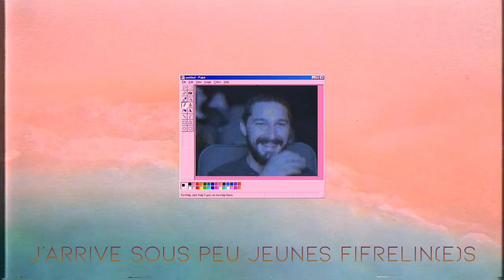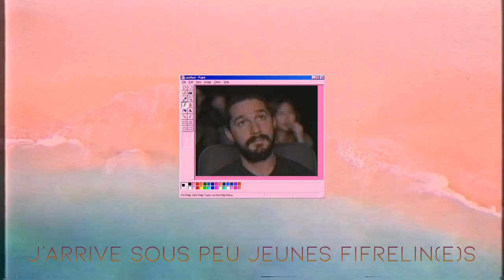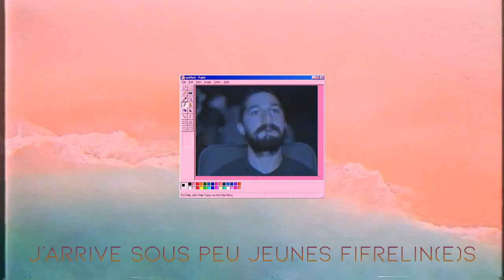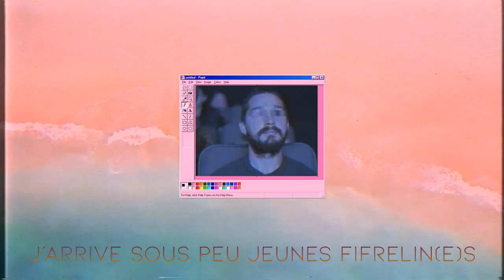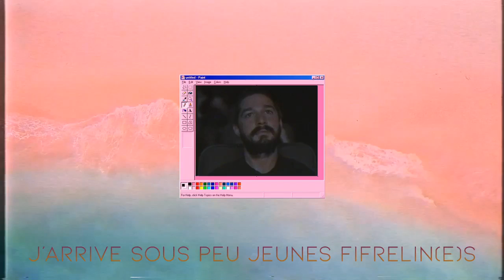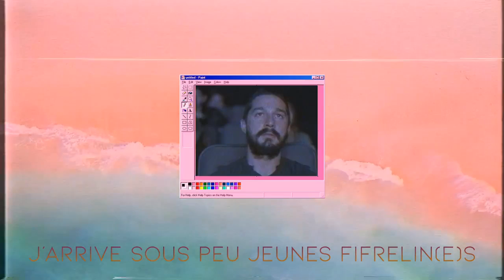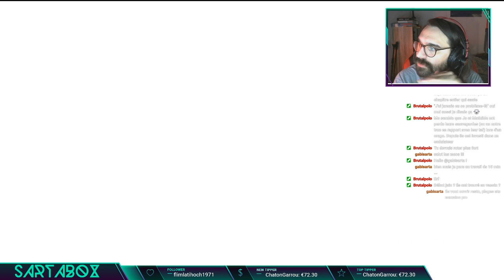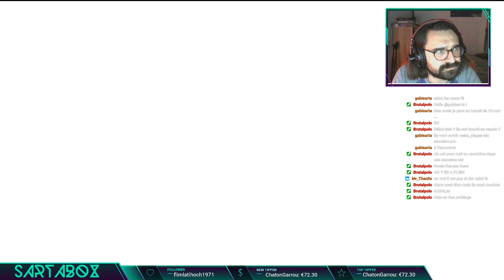La fin du jeu ? Oui, non, peut-être ? | Sekiro | SartaBox